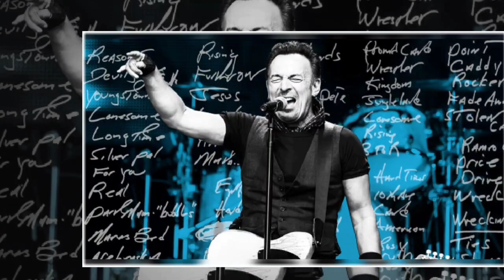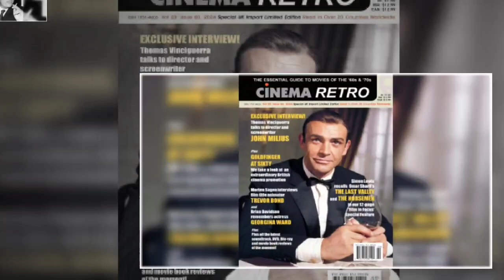Last update breaking news,, is that we did the lock 2024